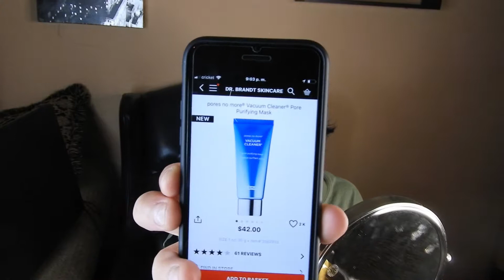MASCARILLA QUE PROMETE CERRAR TUS POROS - PORES NO MORE VACUUM CLEANER Y RECOMENDADO JABON FACIAL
SI PUSE A PRUEBA LA MASCARIILA QUE PROMETE  CERRAR TUS POROS Y TAMBIEN LES DEJO ESTA RECOMENDACION DE EL JABON QUE USO PARA MI CARA